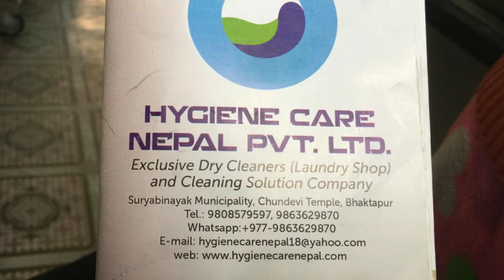Carpet dry cleaning, Hygienic care Nepal, (Hindi)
business & franchise  inquiries.
1)Basic laundry business training
2)consulting for start your laundry business.
IFB liquid
3 bottle pack
 For  starch
 For tagging acseserise
My Steam iron
Teflon cover for steam iron
Wollen & any fabric  lint ,dirt remover
Fabric stain remover gun
Fabric conditioner
Ezze money sever pack
cable 1)
My phone for video shooting & addeting